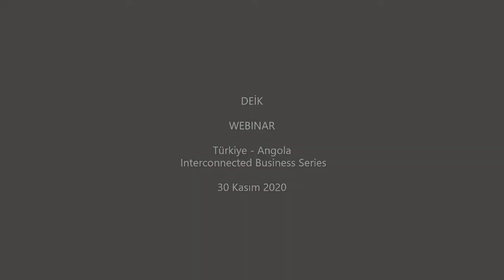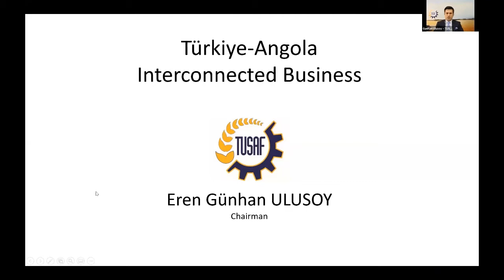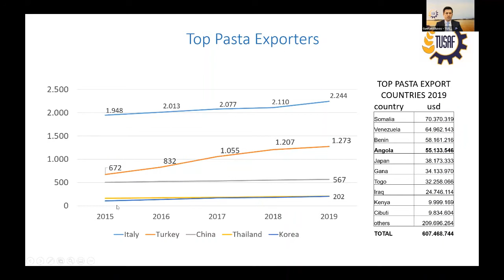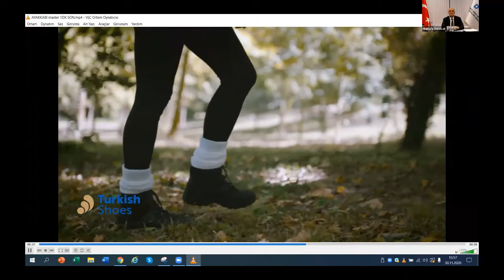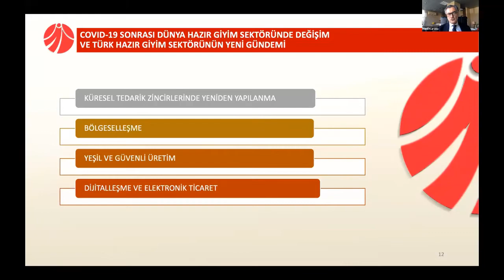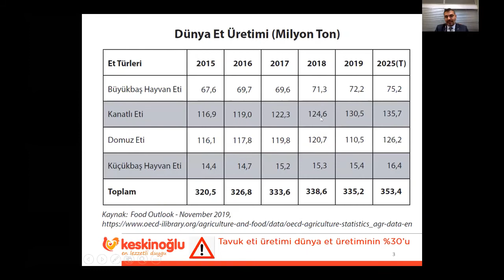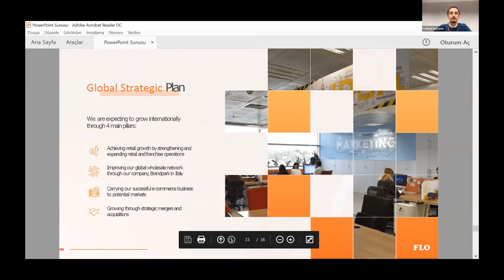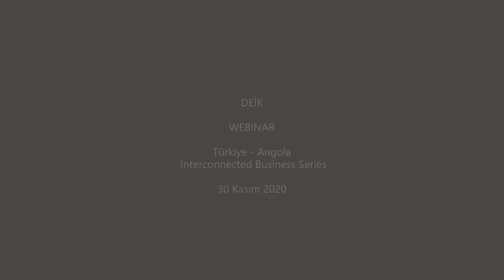DEİK WEBINAR : Türkiye - Angola Interconnected Business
Gıda & Tekstil (Food & Textile)

30 November 2020